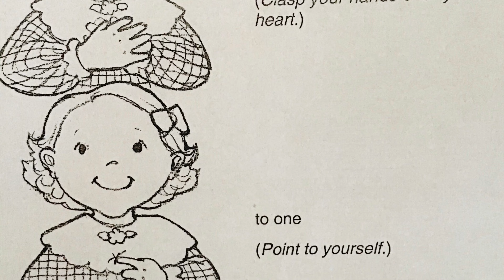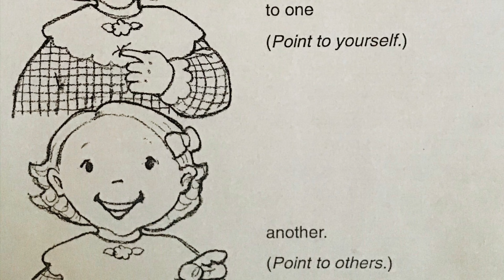Be Kind to One Another